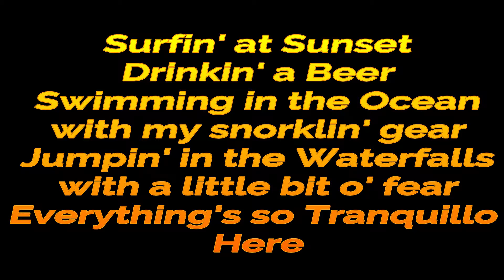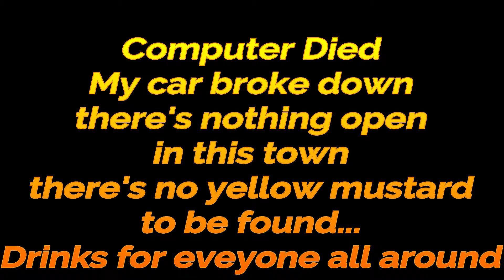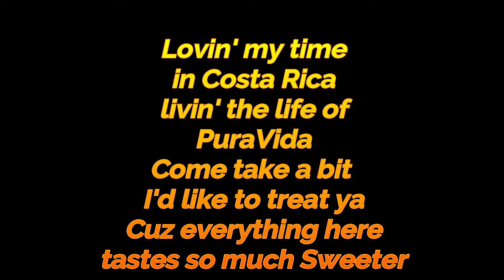Sweeter PuraVida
Song written to celebrate Costa Rica.  Written and recorded by Penny Pony Ride (Earhart - VanVliet)